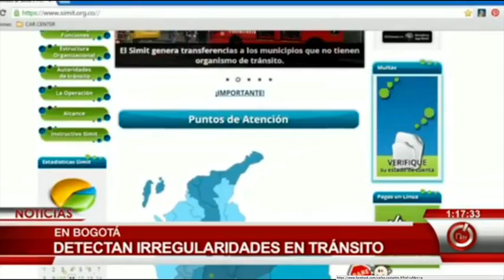Corrupción en cobro de comparendos en Colombia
VIA. NACION TV